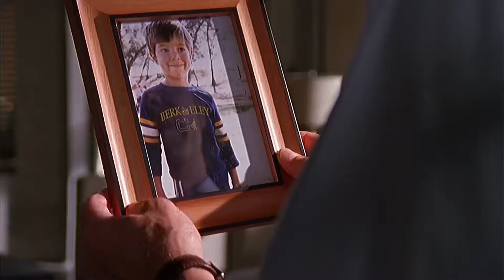The Game Plan